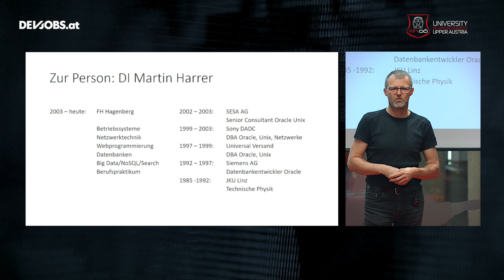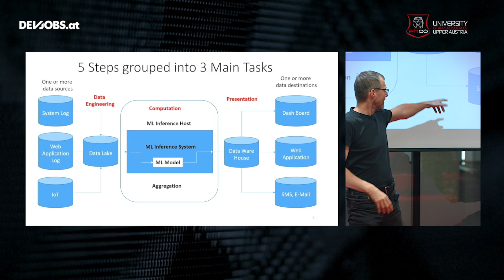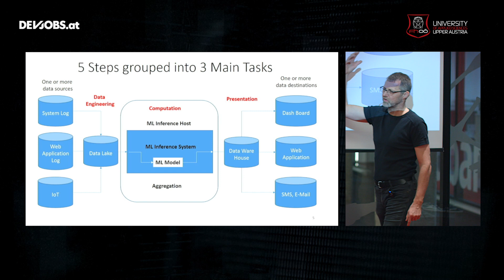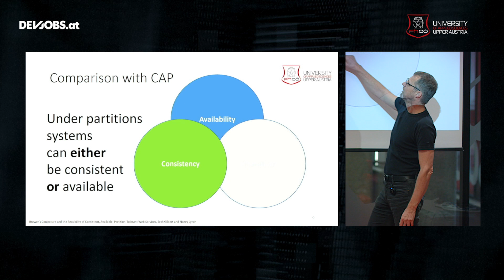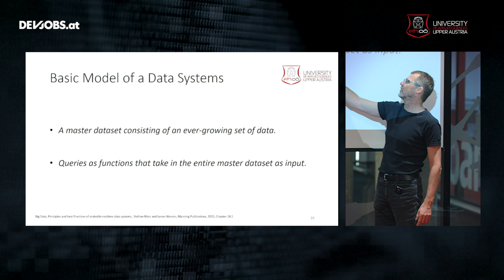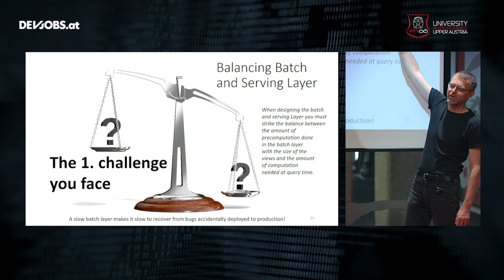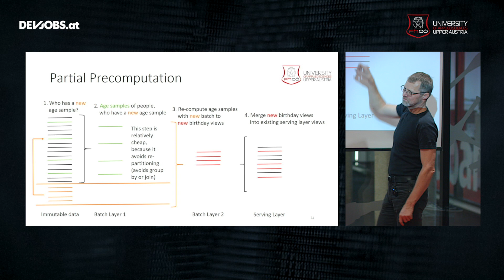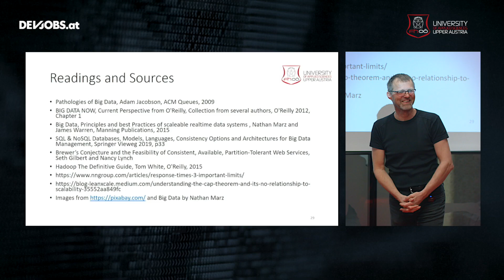BIG DATA Lambda Architecture – Martin Harrer @TechTalk Days 2022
Martin Harrer von den FH OÖ gibt in seinem devjobs.at TechTalk eine verkürzte Vorlesung über das Thema Big Data, insbesondere wie große Datenmengen dennoch schnell abgerufen werden können.